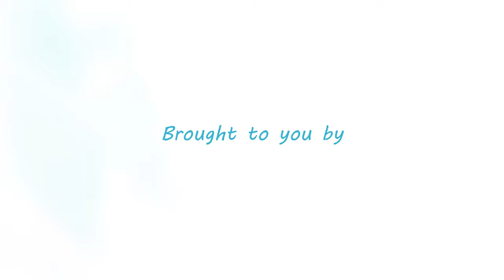Bishop Family Bees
A short video I made as a part of a digital marketing campaign for Shelly Gracey